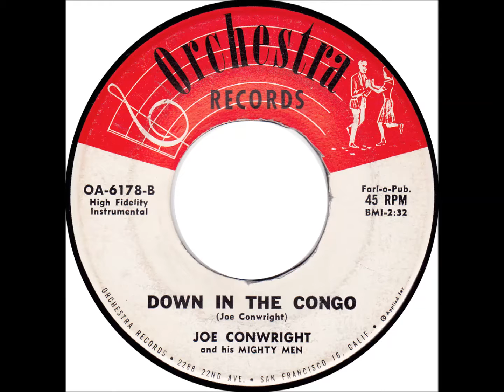Joe Conwright and his Mighty Men: "Down in the Congo"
Orchestra OA-6178-B.  Flute-laced jungle exotica obscurity from Texas-born Bay Area blues shouter Joe "Mighty Man" Conwright, the second of two 45s he released on Orchestra Records in the early '60s.  Many thanks to the tireless Discos Alma for this 45. For more exotica gems, see the Exotica Project, One Hundred Dreamland 45s